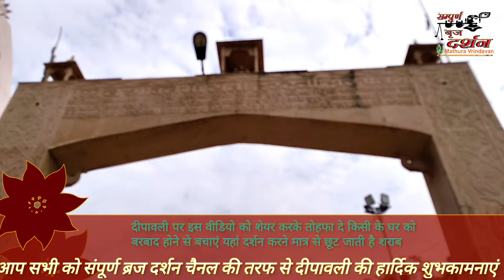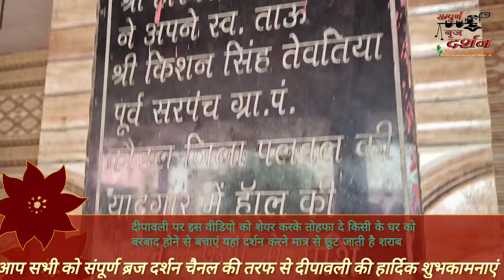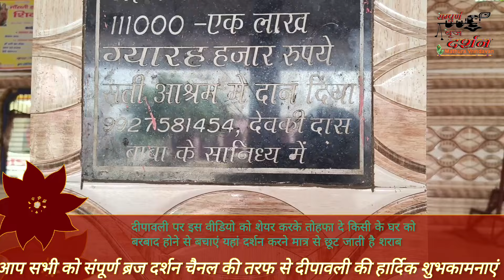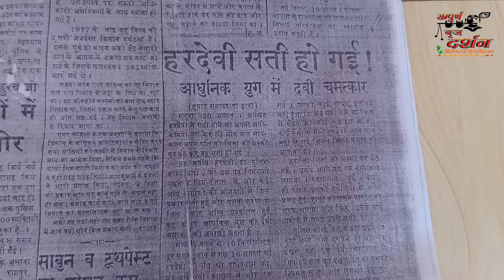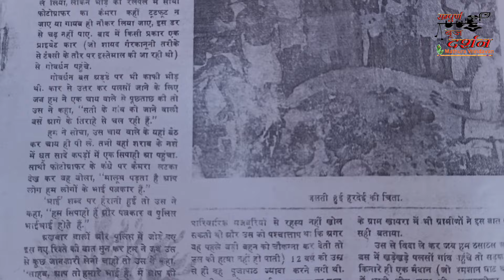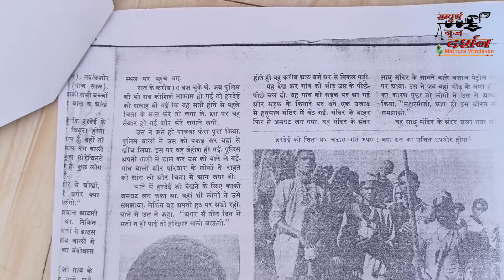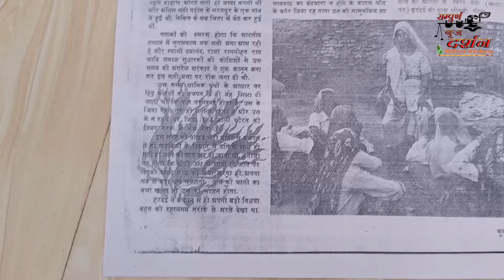Sati Mata Hardevi Mandir Palso में मिला एक दिव्य रहस्य जिसे जानकर लोग छोड़ देते है दारू पीना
ब्रज में मिला एक दिव्य मंदिर यहाँ दर्शन करने से छोड़ देते है लोग दारू (शराब)
मंदिर में मिला एक दिव्य रहस्य जिसे जानकर लोग छोड़ देते है दारू पीना
I Spent 3 Days in ब्रज and Discovered the Secret to Quitting शराब
What I Learned from Visiting the Divine Temple in ब्रज Will Change Your Life Foreve
Can You Really Quit दारू After Visiting This Temple in ब्रज?